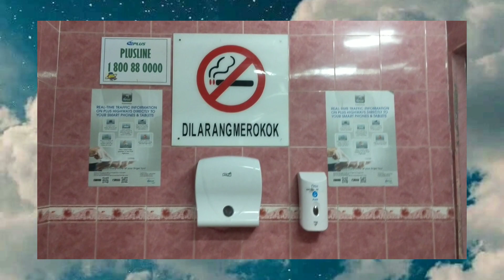vlog mco | 10 june 2020 ✈️🇪🇬🇲🇾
hai semua 🤍

Sekarang tinggal lagi 1 hari in order to finish dia punya hari berkurung dalam bilik. so esok ayu dan family akan raya 2.0 balik 🤪

Doakan kesihatan kami 🥰

MUSIC

⭐High by JPB (Intro)

⭐After the rain by Rexlambo (Outro)

FAQ

⭐what state do you live in? Melaka, Malaysia

⭐what editing software do you use? inShot & FilmoraGo